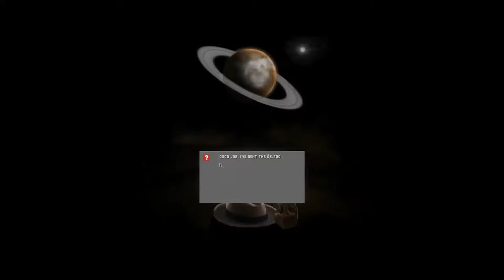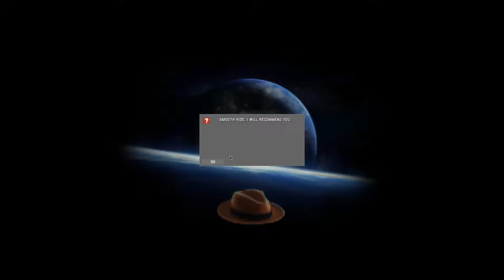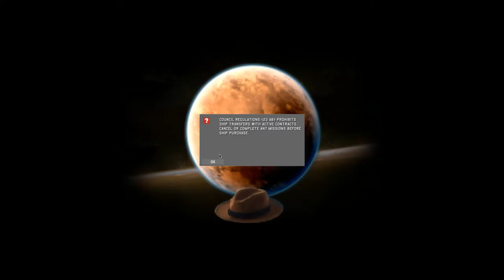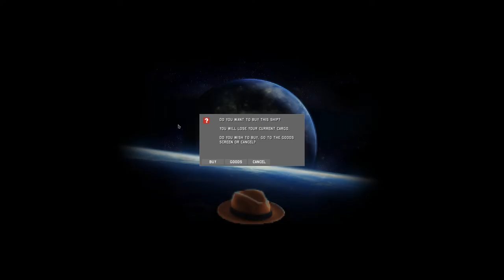Let's Play: 3030 Deathwar Redux - Episode One - John Falcon Must Die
My 'Let's play' for the early access title '3030 Deathwar Redux'.